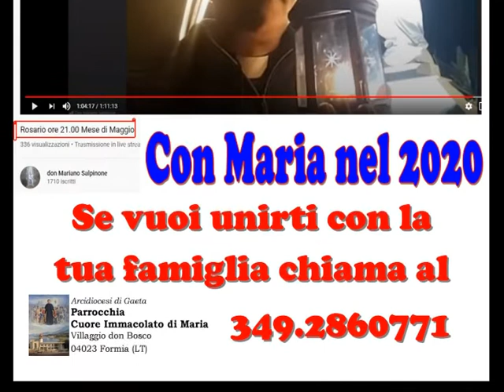Avvisi Maggio 2020